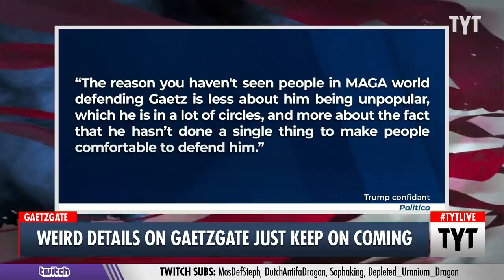New Matt Gaetz Details Just Keep Coming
A former Republican State Legislature says that Matt Gaetz as a State Rep voted against revenge porn legislation because it was Gaetz' right to do what he wanted with any such pictures. Ryan Grim and Ana Kasparian discuss on The Young Turks.

"Former Florida state Rep. Tom Goodson (R) described on Monday how the embattled Rep. Matt Gaetz (R-FL) was the primary opponent of his bill outlawing “revenge porn,” aka pornographic images of the victim distributed by a former sex partner without consent, when the now-U.S. congressman served in his home state’s House of Representatives."

Hosts: Ryan Grim, Ana Kasparian

Cast: Ryan Grim, Ana Kasparian

210406__TB03_Details_Gaetz